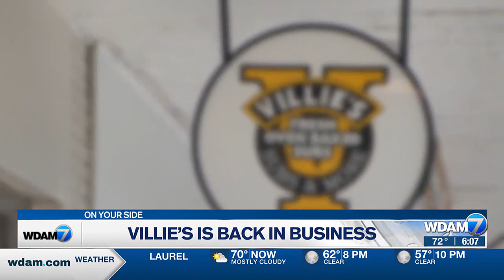Villie's returns to the Hub City